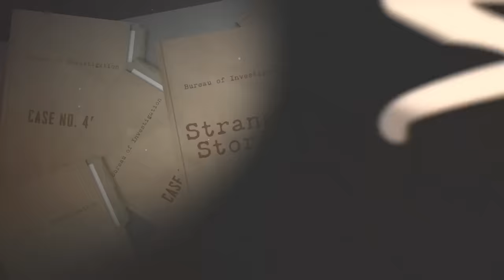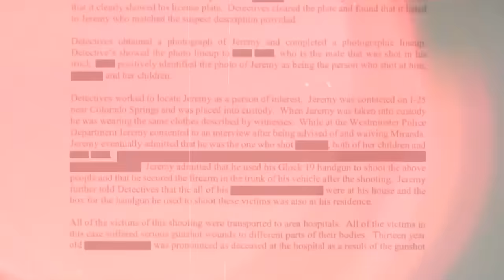Detectives Realize Jeremy Is Insane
Today's JCS Inspired true crime documentary will cover the interrogation of Jeremy John Webster, a man who shot four people during a road rage incident.